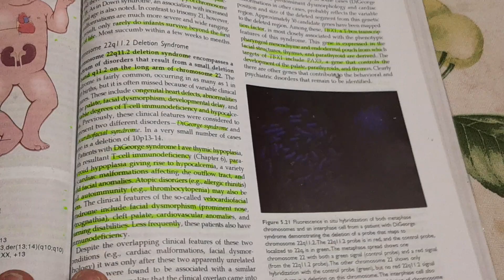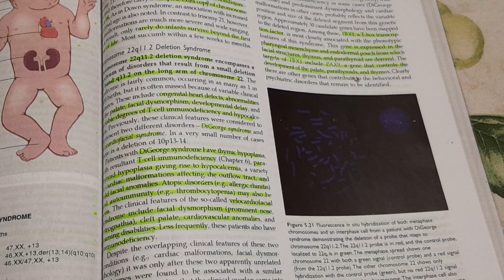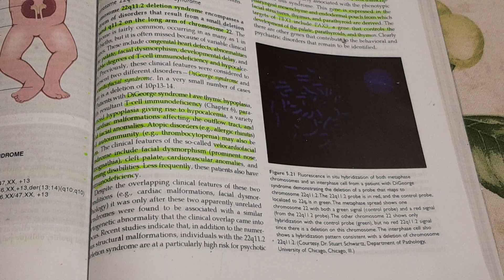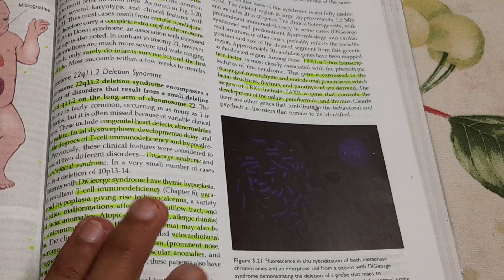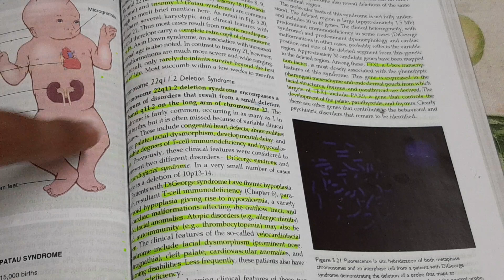Chromosome 22q11.2 Deletion Syndrome (General Patho) - PATHOLOGY